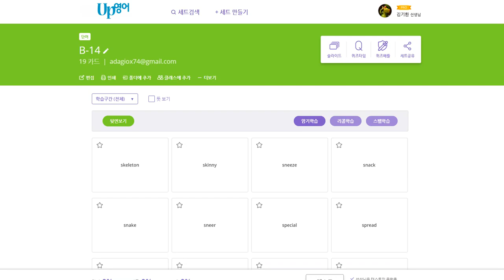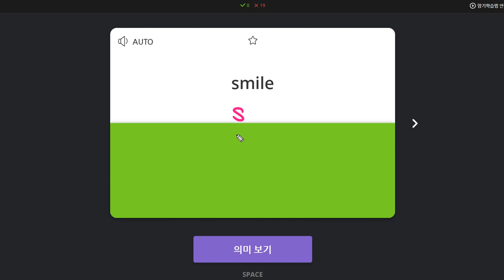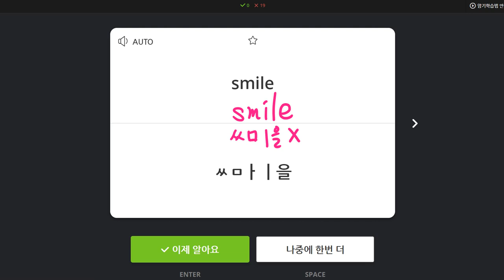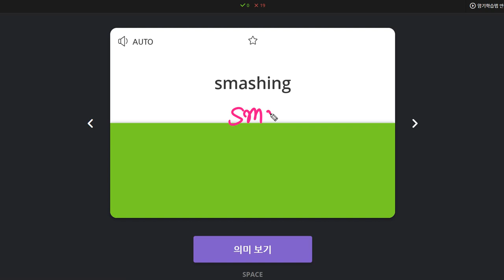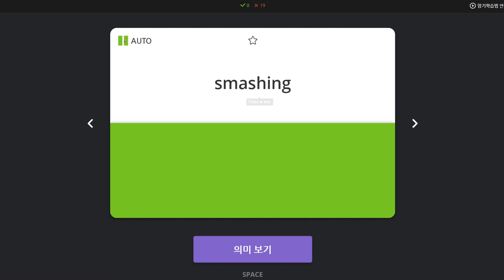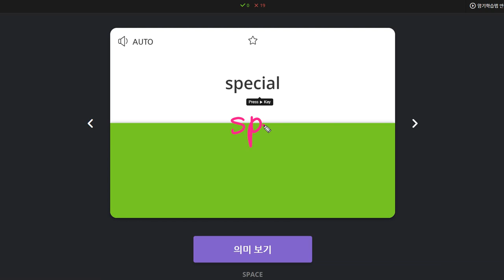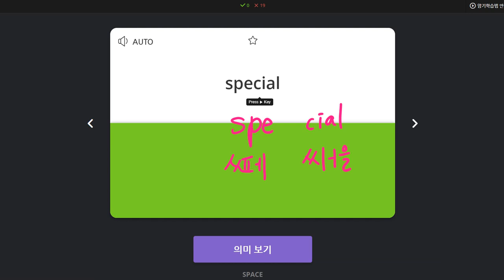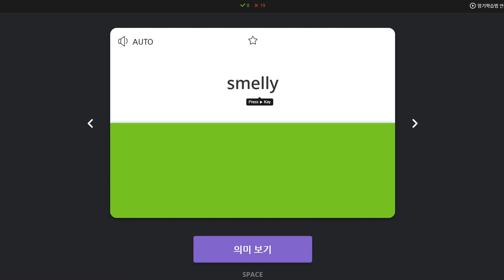이채빈 2020 01 22